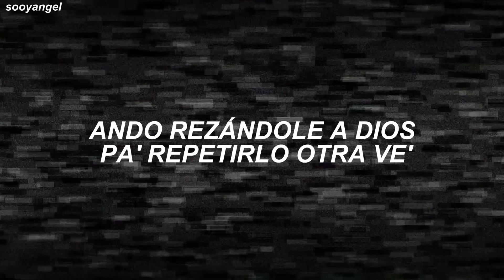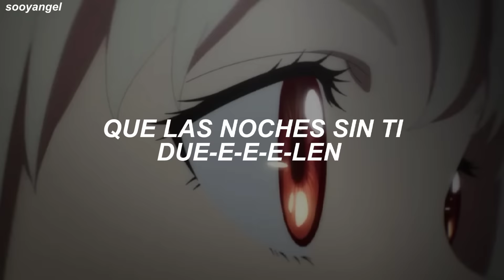"que ya no quiero nada que no sea contigo" - (Letra/Lyrics)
que ya no quiero nada que no sea contigo ; letra
que ya no quiero nada que no sea contigo ; lyrics
que ya no quiero nada que no sea contigo ; tiktok

⪩Canción:QUEVEDO || BZRP Music Sessions #52
⪩Anime: Lycoiris Recoil

Y con la nota, rápido nos dieron las tres

Perreamos toda la noche y nos dormimo' a las diez

Dime, beba
Pero solo escucho cómo late
No hay otro, por más que ellos traten

¡Bizarrap!
Quevedo con el Biza, yeah-yeah-yeah
LPGC, you know, oh-oh, oh-oh